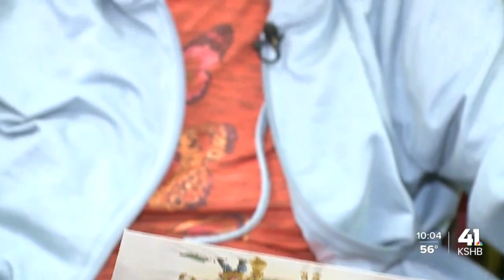10-year-old's nonprofit Circul KC passes out Christmas cards to seniors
Catalina Campos is making seniors' holiday weekend a bit brighter. Catalina and volunteers with Circul KC passed out 534 holiday cards to three different senior living facilities.